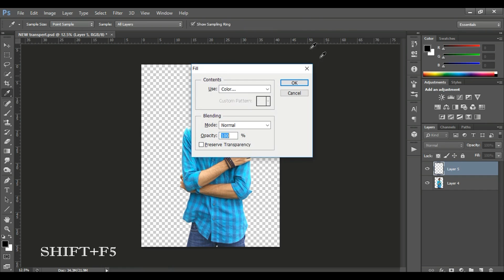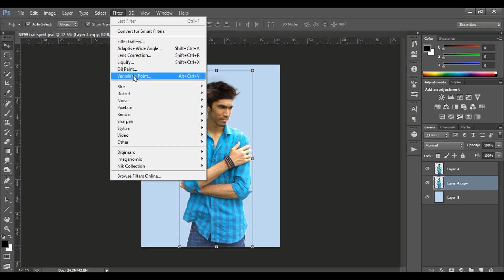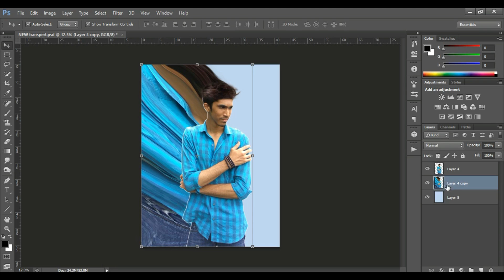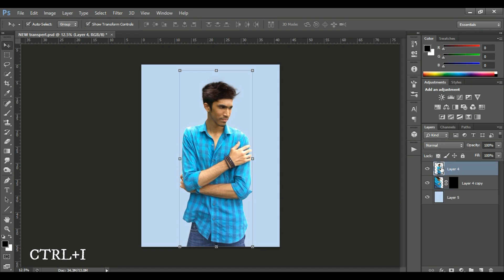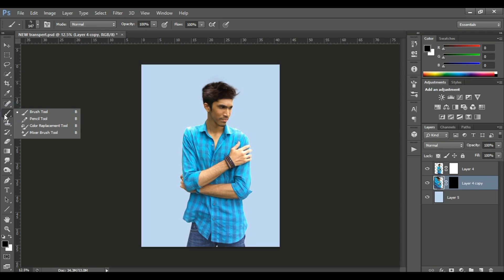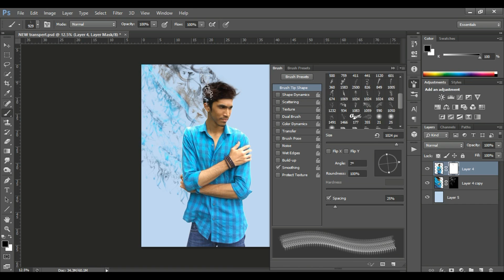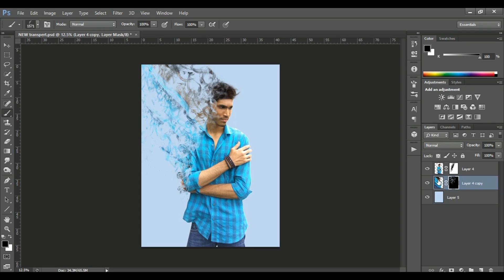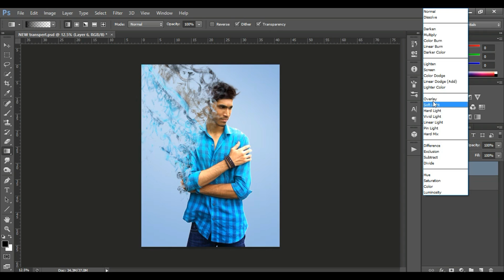Smoke Effect photoshop tutorial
IN this video i will show you how to create a smoke Effect.
Smoke Effect tutorial video.